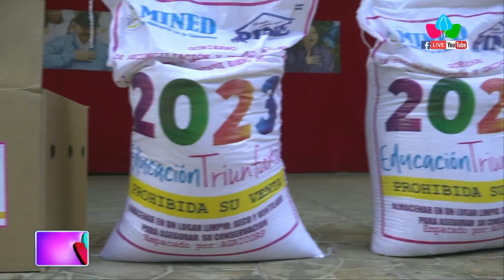Primera entrega de merienda escolar 2023 a centros educativos de Carazo